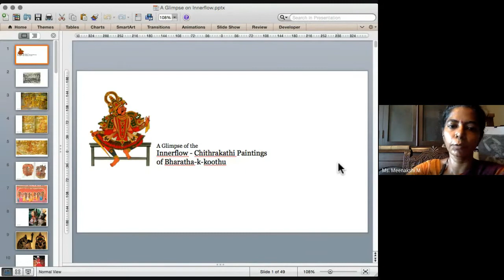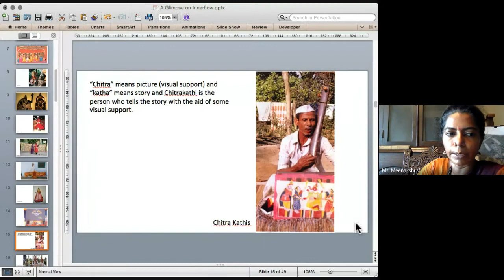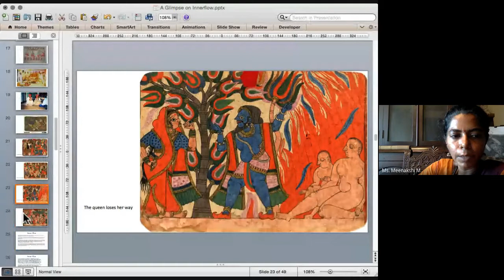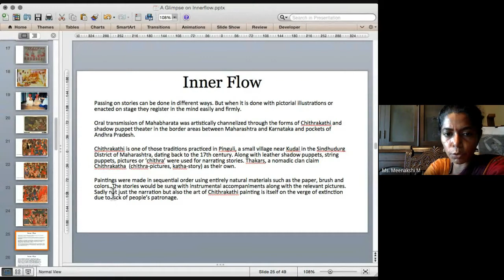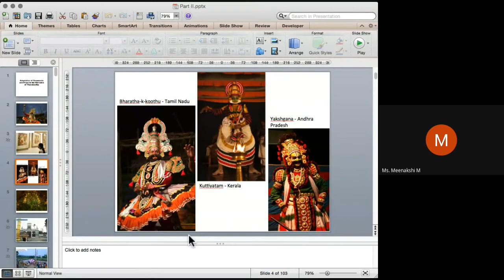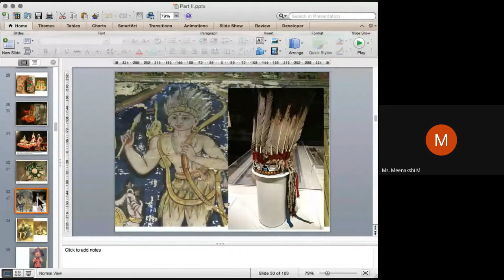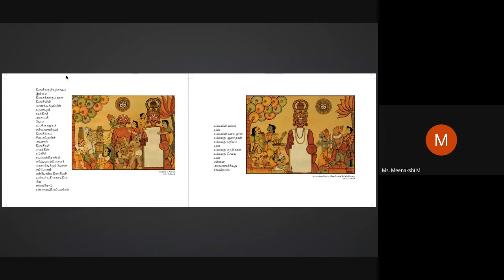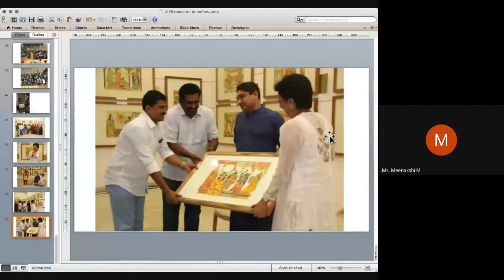Innerflow - Chitragathi Paintings of Bharatha-k-Koothu - By Meenakshi Madan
"Modernism and South indian Painting Tradition"
Online Lecture Series - 2
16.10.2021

Research Centre for Asiatic Culture, Kanchipuram